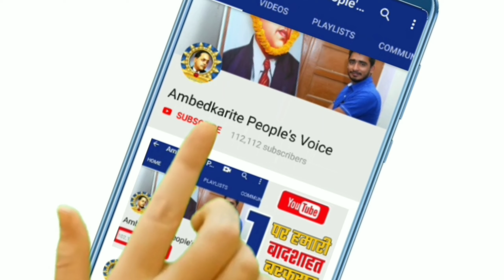बसपा सांसद सतीश मिश्रा की रैली में उमडा भारी संख्या में जनसैलाब || BSP | Mayawati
हमसे जुड़े -